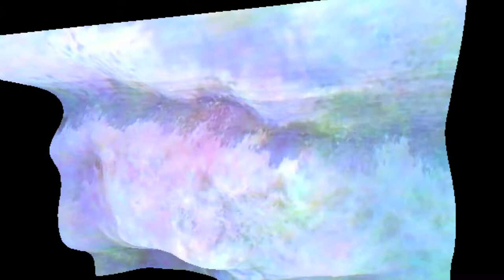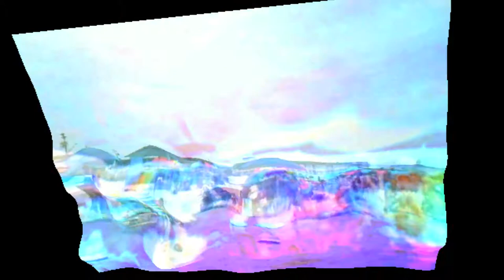another day at the beach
sometimes going to the beach can be a scary experience... and then you meet a flying bird and all is well in the rainbow sky
thanks to @kjbud for "mixer 2"